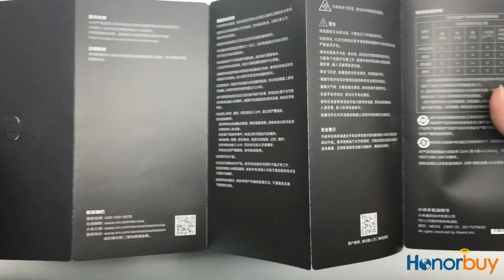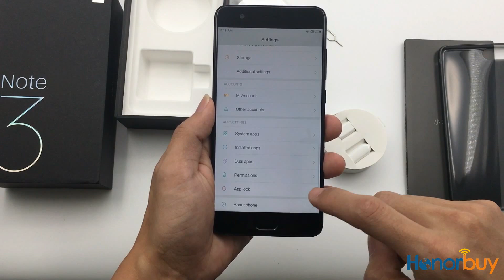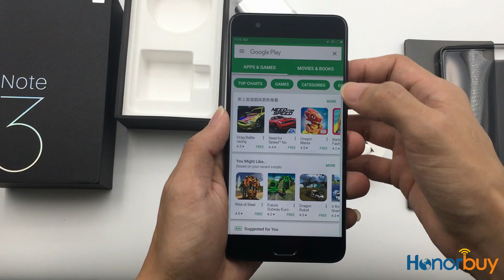Xiaomi Mi Note 3 Unboxing & Hands on